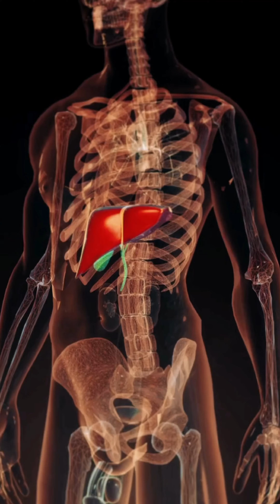Detox pečene pomocou Pestrec Mariánsky a Koreň Púpavy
Je vedecky dokázané, že Pestrec Mariánsky a Koreň Púpavy sú užitočné pri podpore detoxikácie a funkcie pečene a chránia ju pred poškodením.
Odporúča sa užívať obe spoločne alebo aspoň jeden z nich.
Treba si však uvedomiť, že Detox je dlhodobá záležitosť záleží ako veľmi je vaša peceň poškodená. Kúra trvá 4 – 8 týždňov, ale ideálne sú 3 mesiace, aby ste naplno pocítili jej účinky. Prvé zmeny môžete pocítiť už po týždni užívania. .

Prvý bod očisty začína v črevách, ktoré pestrec a koreň púpavy čistia a regenerujú.

Odporúčané dávkovanie :
2 – 3 x denne
1 lyžička Pestrec Mariánsky (pomletý) + 20 kvapiek tinktúra Pestrec Mariánsky
1 lyžička Koreň Púpavy (pomletý) + 20 kvapiek tinktúra Koreň Púpavy.
+ 1 lyžička vody (alebo kvalitný olivový)
Zamiešajte na kasičku a zjedzte.

Toto video je dabované z anglickej verzie